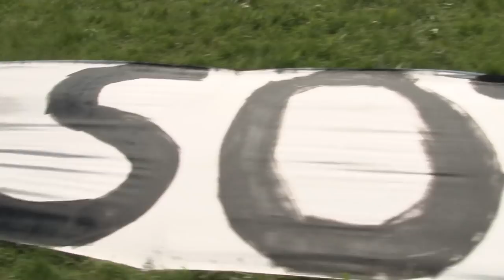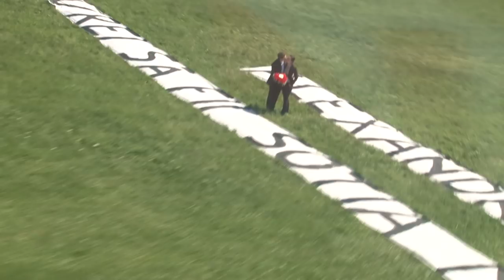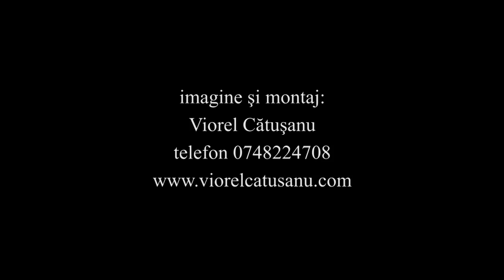Alexandra si Samy - cerere in casatorie Iasi HD